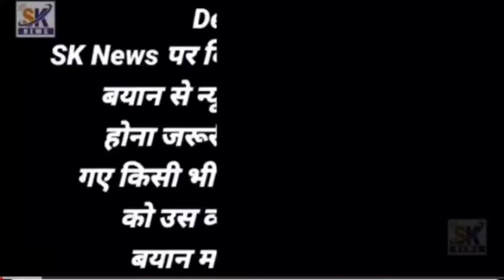Malegaon bhangar bazar Aawam pareshan corporation soi Hai hosh mein aaye